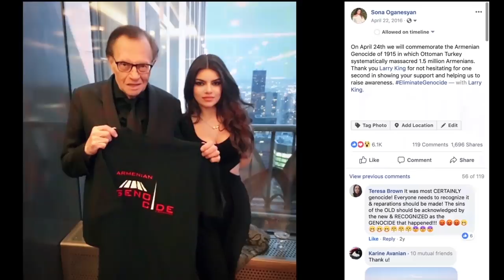Larry King and Sona Oganesyan discuss Armenian Genocide and Jewish Holocaust Denial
(The video repeats with Armenian voiceovers at 3:55 🇦🇲) - On April 24th we commemorate the 104th anniversary of the Armenian Genocide. Adolf Hitler once famously said, ”Who, after all, speaks today of the annihilation of the Armenians?” It’s important to know history if we don’t want it to repeat itself. The Armenian Genocide of 1915 is still denied by the Turkish government despite the historical facts, the personal stories all of us Armenians have passed down from surviving relatives, and even Turkish scholars and historians who have risked their own lives to expose the truth. This interview hasn’t been released yet, but I felt it was important to share a piece of it today where we discussed the Armenian Genocide denial and Holocaust denial, both very personal issues for us . Special thanks to Larry King and Bruce Charet for our impromptu breakfast hangout on camera. We didn’t shoot with our usual “HyeBrand” crew so that we wouldn’t disturb the restaurant; instead we did this interview with the help of Lusine Grigoryan ( iPhone cam), Armen Soudjian (handheld cam), and our many friends in post production: Karen Kocharyan, Levon Navasardyan, Gevorg Yeghiazaryan. Full episode will air soon.